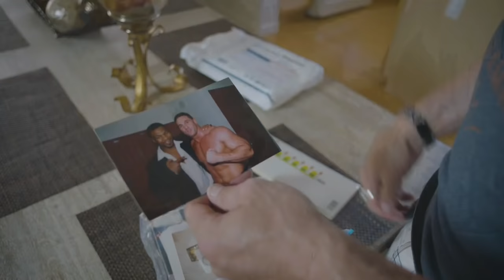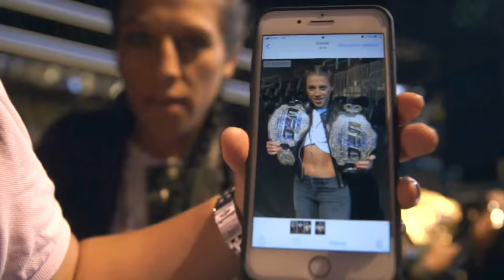UFC 231: Weigh-in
Watch the UFC 231: Holloway vs Ortega Ceremonial Weigh-in LIVE on Friday, December 7th at 6pm/3pm ETPT.